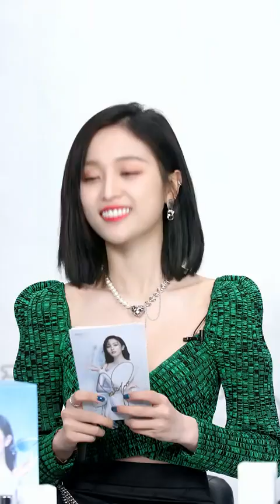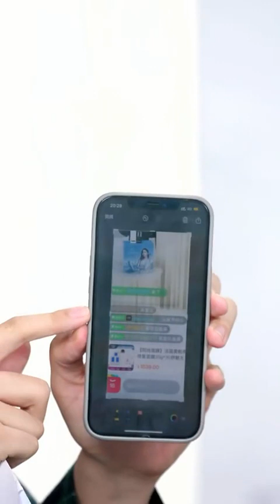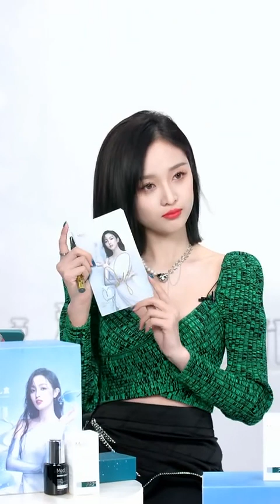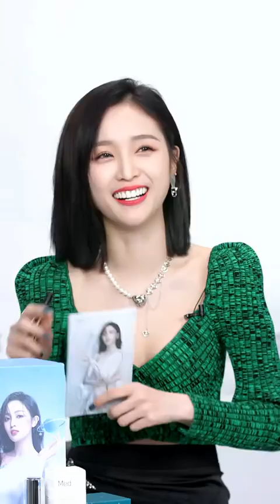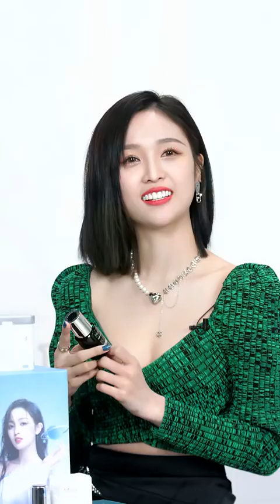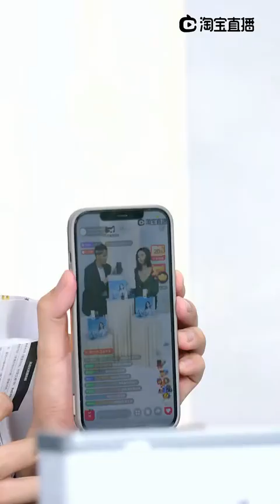吴宣仪WuXuanYi［210226美帕MedSPA直播］完整版Live Full Version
吴宣仪［210226美帕MedSPA直播］完整版Live Full Version